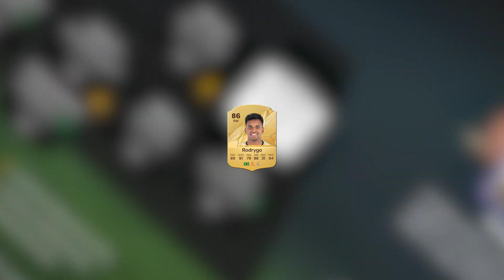UNDERATED BRAZILIAN MAGICIAN! 86 GOLD RODRYGO PLAYER REVIEW! EAFC 25 ULTIMATE TEAM